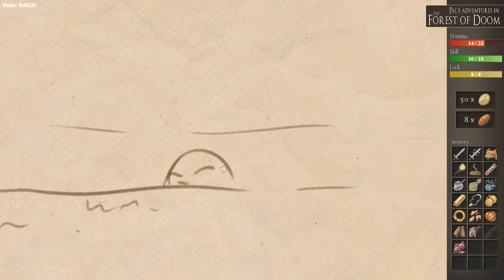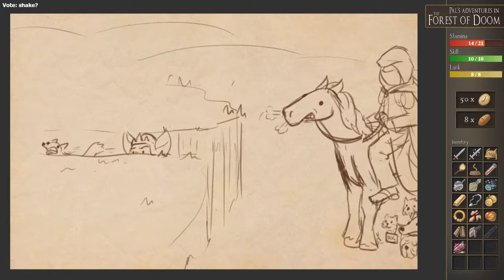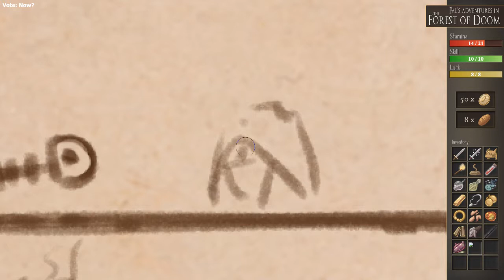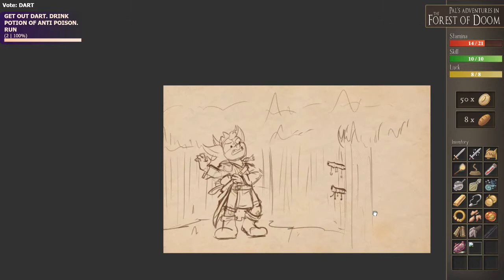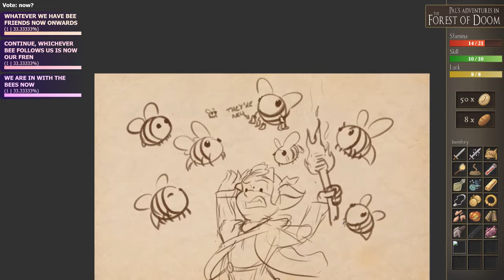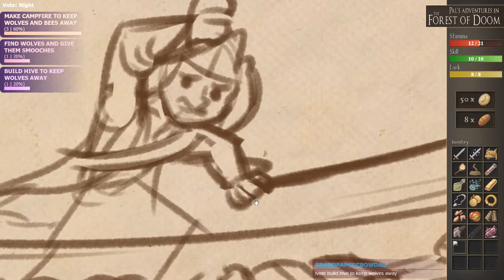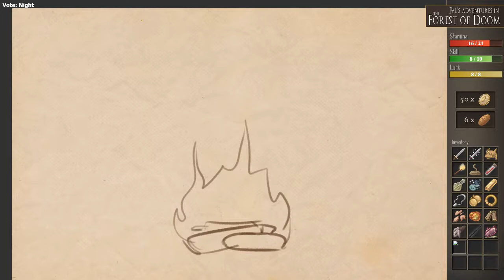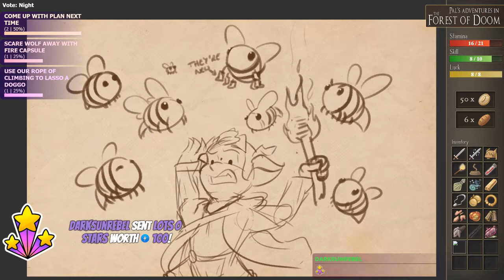Forest of Doom Drawthrough - Part 13 - The Enemy of Thine Enemy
Chat plays the Forest of Doom adventure book whilst I illustrate.
Part 13 - The Enemy of Thine Enemy
(Streamed 26/09/19)

We stream regularly, four times a week, from 7-9pm GMT/BST over on Mixer. We play games, draw audience suggestions, improvise and create together. Feel free to join us any time!